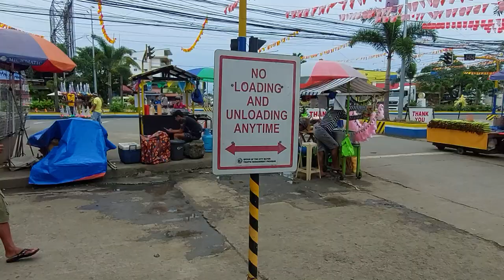01 Suroy Suroy Sa Loob Ng Capitol Ng Puerto Princesa City Palawan - Baragatan 2023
If you have any question guys just write it in the comment section and we will try to answer it for you...

Thank you very much Guys, for all the time waching, and God bless us all...

ARTIST :